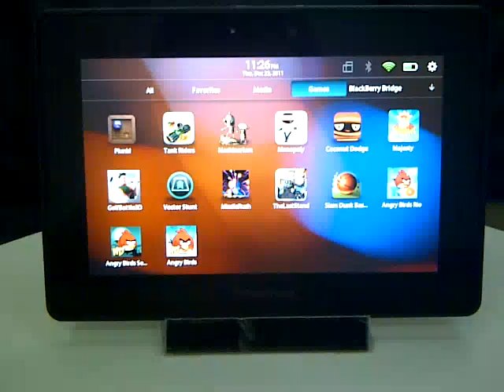Angry Birds Seasons on BlackBerry Playbook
Via the BlackBerry Bold 9790